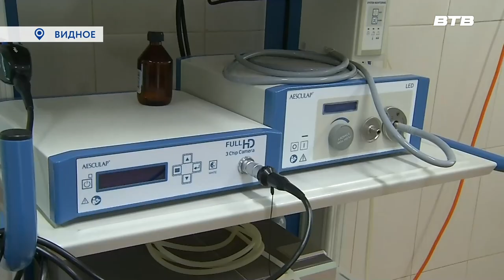СЕСТРА,СКАЛЬПЕЛЬ!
15 февраля во всем мире свой профессиональный праздник отметят незаменимые помощники хирургов – операционные медсестры. Наш корреспондент Екатерина Борисова выясняла, каково это – каждый день спасать жизни и здоровье людей.